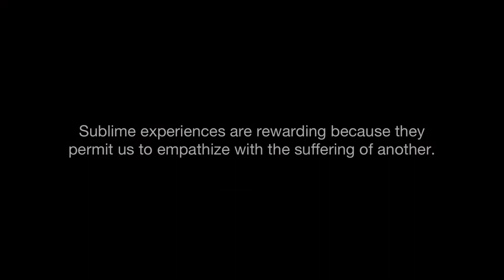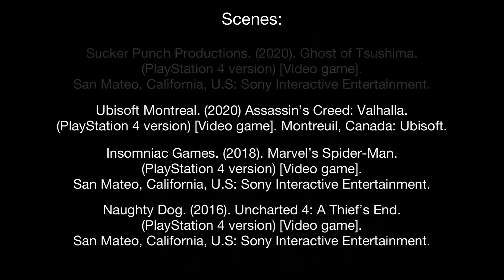Experiencing the Sublime Through PlayStation 4 | Philosophy of Art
This is a short video assignment I did for my college class: Philosophy of Art.
It is a compilation of PS4 video games that I used as an example of the sublime, according to Edmund Burke.